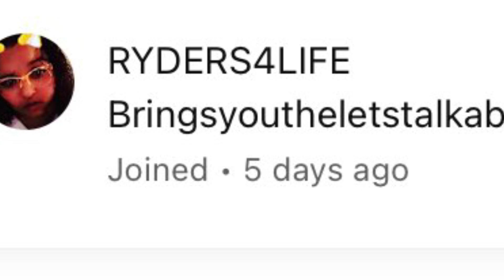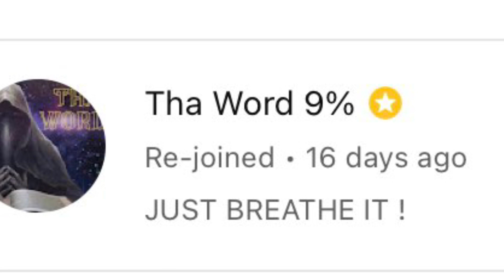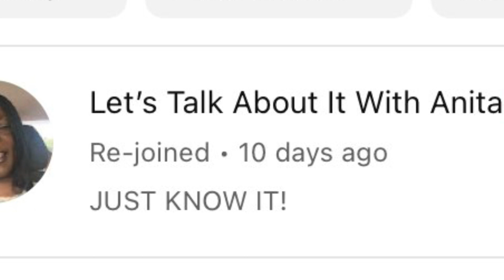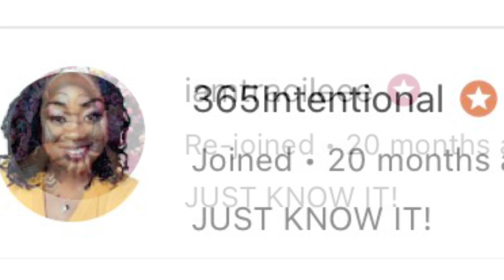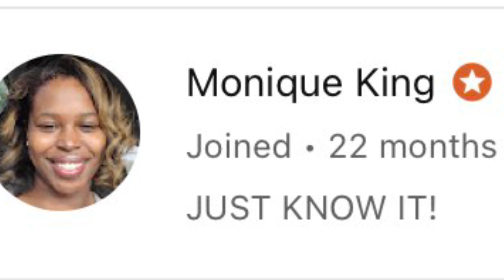Member Thank You +Shout Outs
Love Channel Member Show
April 2024

This is a thank you to all my channel members.
Appreciate all of you.

ello and Welcome. This is a positive and encouraging channel!  It is where I give encouragement, reinforcements, and spread positivity through your thoughts, attitude and experiences!

I am making money from home and you can too. No Credit Card needed to earn. Check it out free

I appreciate all the comments,  no spam please. Also, if you have an topic for a positive dose of positivity. Please let me know.
Have a great day!
Marlene Motivates